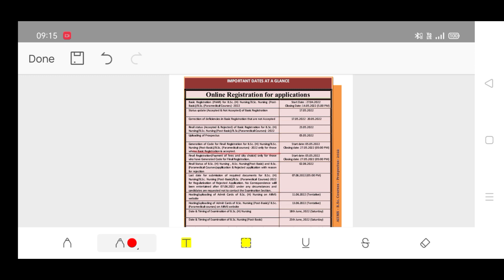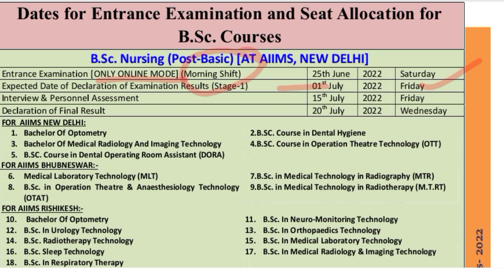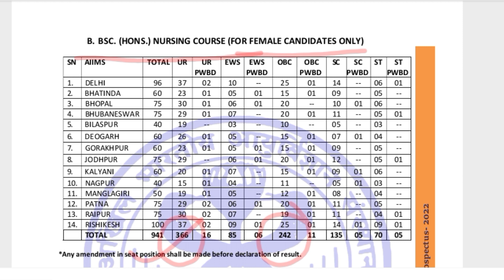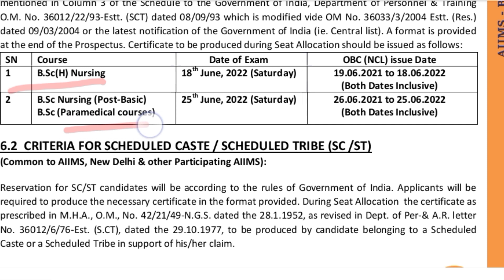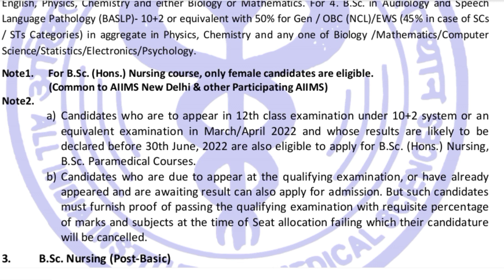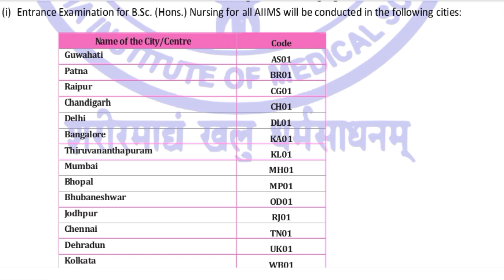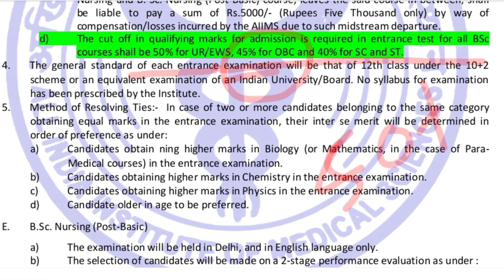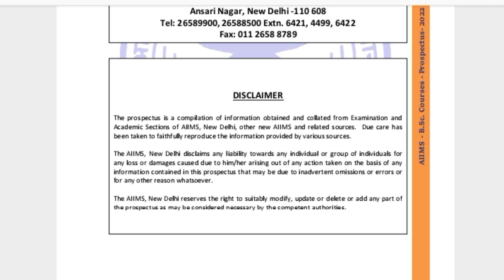Aiims Nursing | OBC/ EWS Certificate | Doubt Clear | Aiims Prospectus 2022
Aiims Nursing Obc certificate upload,
Aiims Bsc Prospectus 2022,
Aiims Nursing ,
Aiims paramedical,
Is there any negative marking in aiims bsc ?,
Aiims Bsc Caste Certificate Doubt clear,
Aiims Bsc Obc validity date,
Aiims Nursing  Obc Validity Date
seatmatrix
important updates

Your subscription means allot to us🙏